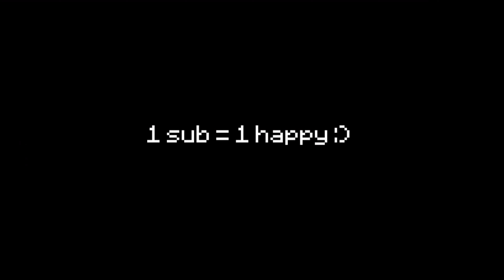I Killed Minecraft's Best Player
Fruitberries is debatably considered the best minecraft player (some argue minemanner, dream, or technoblade are), with his humble beginnings as a hypixel uhc trapper, I take him on in 1.8.9 pvp.
1 sub = 1 happy

⏳Timestamps:
Background 0:00
Fruitberries 1v1 1:11